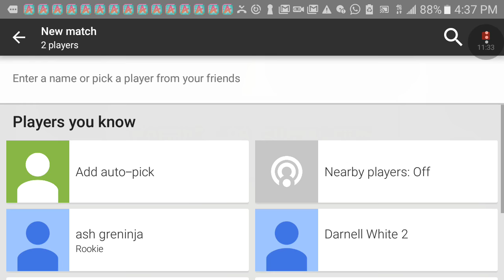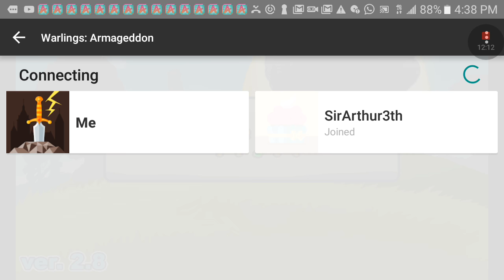I suck at this game,warnings Armageddon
i suck at telling jokes